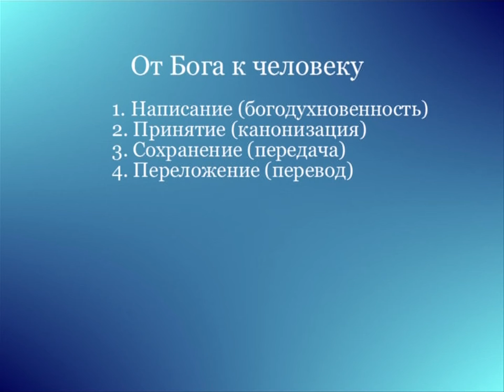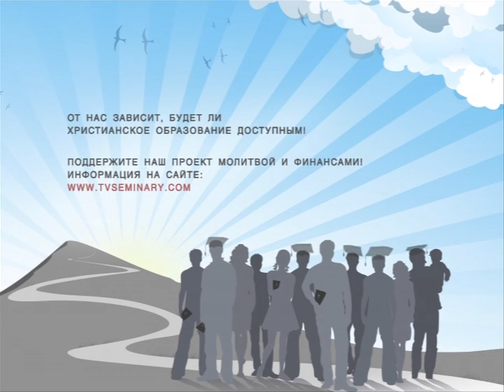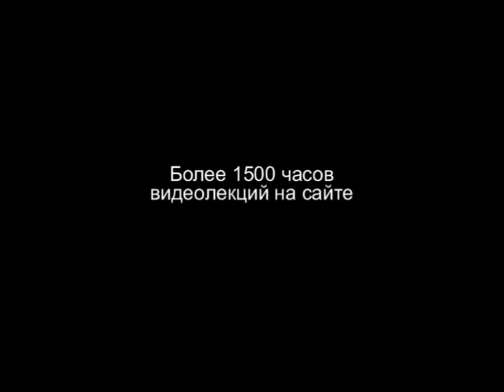ST202 Библиология 01 Введение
Курс: ST202 Библиология
Преподаватель: Олег Шевкун

Изучить этот курс вы можете на сайте: tvseminary.org
Обучение бесплатное.

В этом видеокурсе вы узнаете, какой путь проделала Библия, чтобы
добраться от Бога до человека. Ваш преподаватель, магистр богословия
Олег Валерьевич Шевкун, поможет пройти все четыре этапа этого сложного и
 долгого пути. После изучения богодухновенности вы перейдете к вопросам и
 проблемам канонизации, поговорите о рукописях и попытках их сохранить, а
 в самом конце разберетесь с текстологическими различиями в переводах
Библии и погрузитесь в удивительную историю создания Синодального
перевода. Иллюстрации из всемирной истории и личной жизни делают  этот
курс не только полезным и информативным, но и легким для просмотра и
изучения. Любовь преподавателя к Богу, студентам и своему предмету,
прекрасный стиль изложения сложного материала и чувство юмора - это
дополнительный стимул для просмотра лекций данного видеокурса.